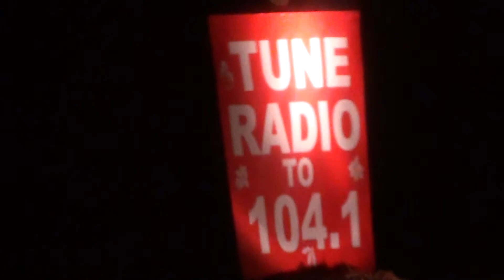WBLT 104.1 - Christmas light show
House in West Blocton, lights dance to the music on the radio